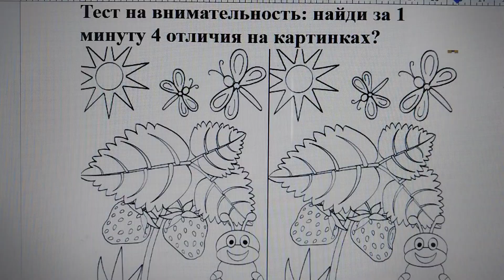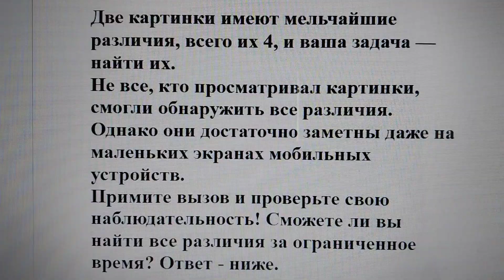Тест на внимательность: найди за 1 минуту 4 отличия на картинках?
🔍🎨 На картинках есть 4 различия, но не все обращают на них внимание. Проверьте свою наблюдательность!

Представляем вам захватывающую картинку-головоломку, которая позволит вам испытать свою способность к внимательному наблюдению.

Изображена радостная гусеница, обнаружившая вкусную землянику и готовая насладиться ею.

Две картинки имеют мельчайшие различия, всего их 4, и ваша задача — найти их.
Не все, кто просматривал картинки, смогли обнаружить все различия. Однако они достаточно заметны даже на маленьких экранах мобильных устройств.
Примите вызов и проверьте свою наблюдательность! Сможете ли вы найти все различия за ограниченное время? Ответ - ниже.